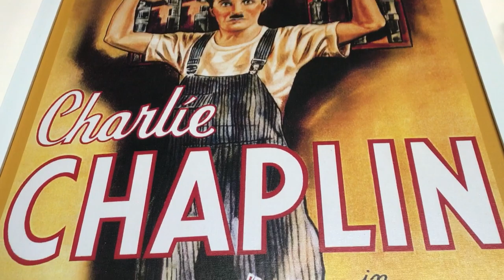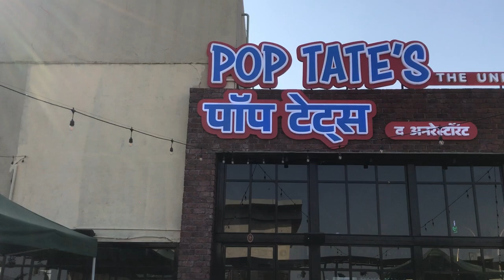Pop Tates Pune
Join me on a delightful journey at Poptates, the restaurant, where I explore a variety of scrumptious sizzlers and refreshing mocktails! 🍽️🍹 Experience the perfect blend of flavors as I indulge in mouthwatering dishes and share my thoughts on these culinary delights. Don't miss out on the tasty adventure – hit play and join the feast
Location :-  Westend Mall Pune
Must try :- Paneer Makhni